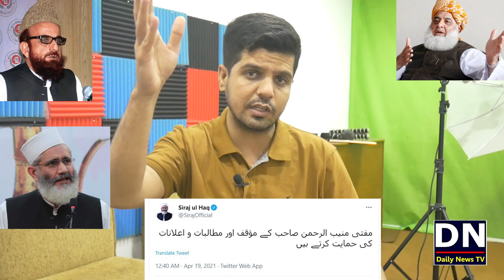Mufti Muneeb Ur Rehman and Molana Fazal Ur Rehman Support For TLP and Saad Rizvi